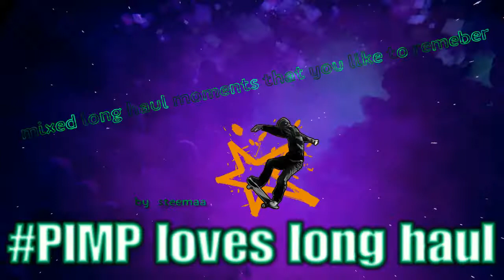mixed long haul moments that you like to remember